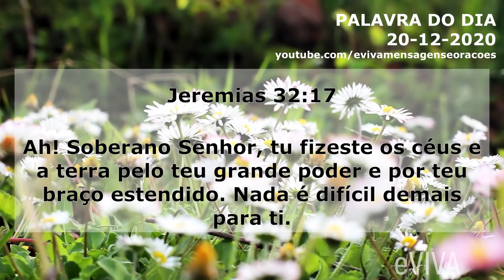PALAVRA DE HOJE 20 DE DEZEMBRO 2020 MENSAGEM DE BOM DIA MOTIVACIONAL ORAÇÃO DA MANHÃ eVIVA SALMOS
Oração da Manhã - Palavra do dia de Hoje 20 de DEZEMBRO de 2020 Domingo eVIVA. Uma mensagem motivacional de fé e esperança. Palavra de Deus para HOJE - Ah! Soberano Senhor, tu fizeste os céus e a terra pelo teu grande poder e por teu braço estendido. Nada é difícil demais para ti.
Jeremias 32:17 - GOOD MORNING